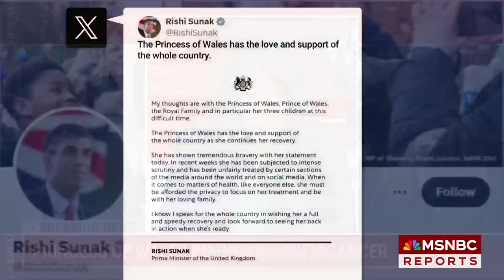'A huge shock': Princess Kate reveals cancer diagnosis in video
Princess Kate reveals her cancer diagnosis in a new video. MSNBC royal commentator Tim Ewart and British historian Suzannah Lipscomb discuss.